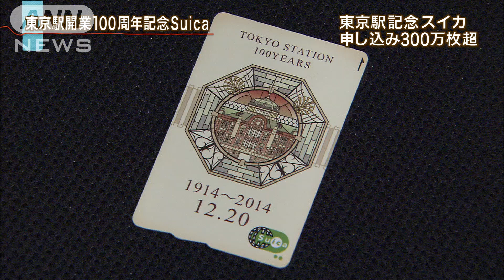申し込み316万枚に 東京駅開業100周年記念Suica(15/02/04)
去年の年末、購入希望者が殺到し、販売が打ち切りになった「東京駅開業100周年記念Suica（スイカ）」。先月30日から改めて、インターネットと郵便で購入希望者を受け付けたところ、4日までに購入の申し込みが、準備していた10万枚を大きく上回る316万枚に達したことが明らかになった。